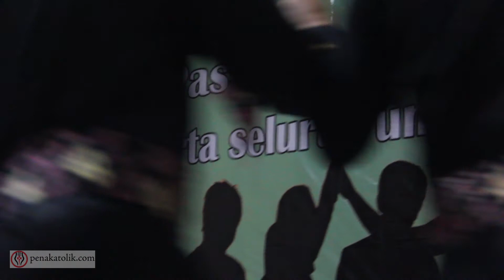SALVE PEMBERKATAN INSIGNIA DAN TAHTA USKUP MANADO